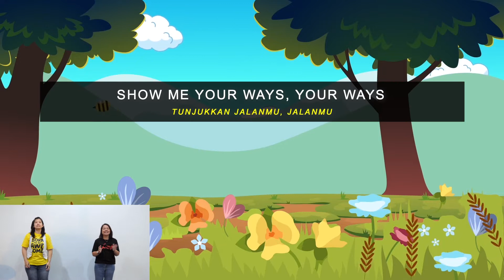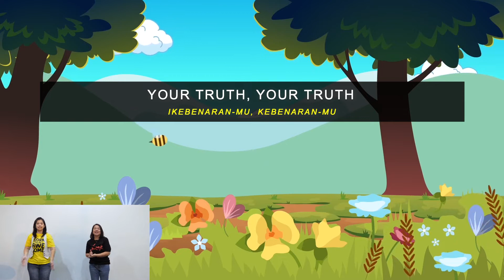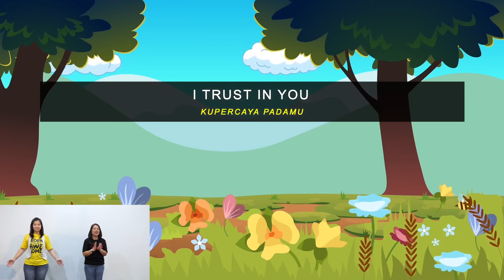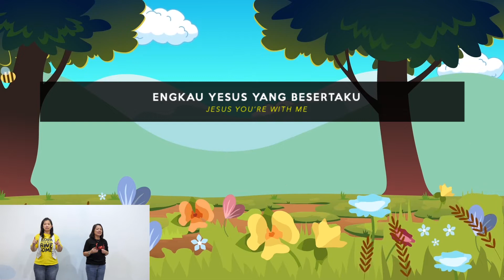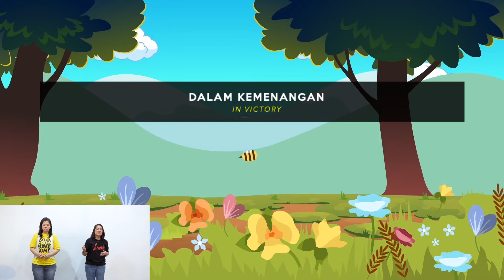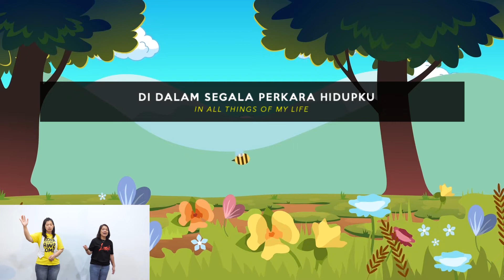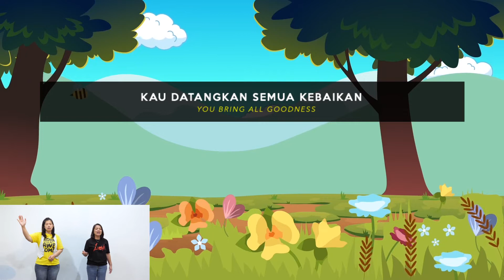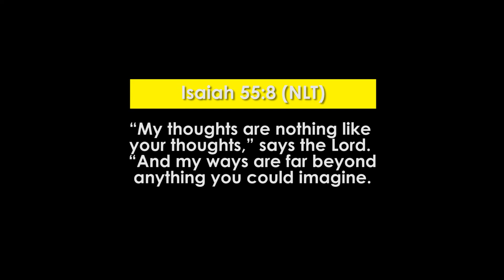God's Purpose - Joy Online Service 31 July 2022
Ibadah Anak-anak usia 0 sampai 11 tahun atau baby sampai kelas 6 SD.

Kami juga memiliki komunitas online yang berjalan setiap hari minggu. Untuk informasi yang lebih detail atau lebih jelas bagaimana cara supaya anak-anak anda tetap terhubung dan bertumbuh secara rohani selama masa pandemi covid19 ini bisa menghubungi kami melaui Media Sosial Instagram.

JOY DPU : @joykidsministry
JOY DKT : @joykidsministrydkt
JOY Palangkaraya : @joykidsministrypky
JOY Jakarta : @joykidsministryjkt

JOY 2022 — I Am Awesome
Mengajak anak-anak untuk tahu bahwa mereka adalah ciptaan Tuhan yang luar biasa.. dan bagaimana caranya untuk menjadi anak-anak yang luar biasa!!

Story Time :
Week – 5  GOD’S PURPOSE
Tujuan : Anak-anak JOY mengerti bahwa mereka ada di dunia ini karena Tuhan punya rencana dalam hidup mereka dan hidup mereka itu bukanlah kecelakaan.
Super Kebenaran    : EVERYTHING HAPPENS FOR REASON.
Ayat Hafalan    : Yesaya 55:8 (TB)
Sebab rancangan-Ku bukanlah rancanganmu, dan jalanmu bukanlah jalan-Ku, demikianlah firman Tuhan.
“My thoughts are nothing like your thoughts,” says the Lord. “And My way are far beyond anything you could imagine.”
Ayat Penuntun : Yohanes 9 (John 9)